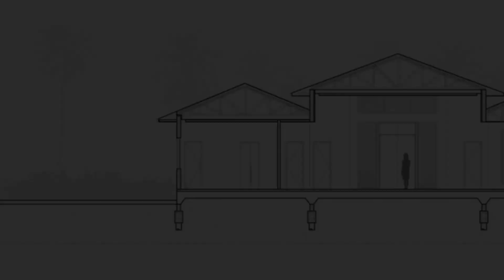Interior design of the house inside and out with an L-shaped kitchen table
SDH Studio Architecture + Design has completed a new home in Pinecrest, Florida featuring a kitchen with two large islands as a striking design feature. The larger island bench is L-shaped and the back can be folded down to serve as a seat and table for informal dining arrangements.

Modern kitchen with two islands. One of the islands serves as banquet seating for the casual dining area. The second island has a more formal kitchen and dining area. Both islands feature hardware-free cabinets and drawers, while wood cabinets lining the walls complete the kitchen.

A large grass area with a pathway to the front door is planned at the front of the house. Grows and lighting soften the home's exterior, while rain chains add a sculptural element.

The back of the house is designed in a U shape with floor to ceiling windows overlooking the pool from the bedrooms and common areas. On the other side of the pool there is a covered patio and patio with BBQ facilities and a dining area. Within the living room is a vertical wood accent wall that draws attention to the high ceilings. Two of the bathrooms have pebble accents, while the laundry room has a floor-to-ceiling vanity.

Photography by Robin Hill